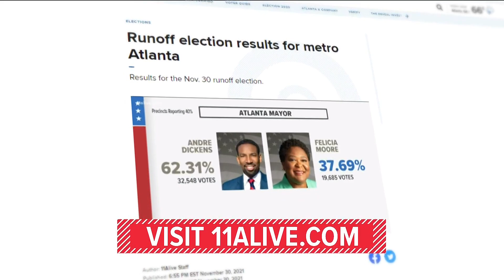Doug Shipman to lead Atlanta City Council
The City of Atlanta will soon have a political newcomer, solving the problems we know we have.